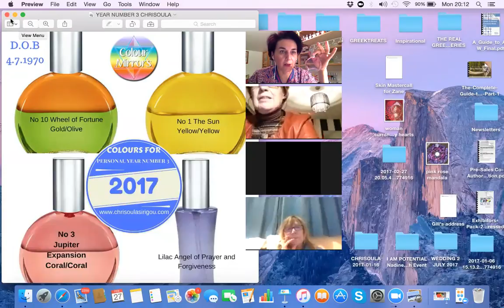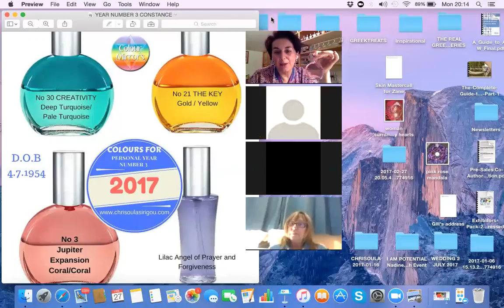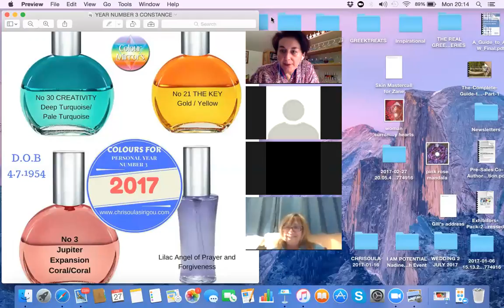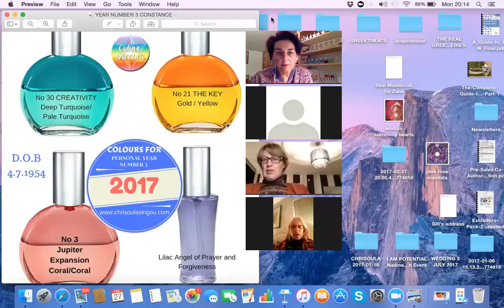NEW MOON in Pisces Online Women's Circle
Be in Sync with your SOUL Purpose: New Moon Online Women’s Circle
Be part of the energetic wave of the rising feminine in 2017.
This call is a continuation sharing Personal Year Numbers and Colours for 2017.
Guided by ChriSOULa The Golden Muse, each new moon we shall go deeper into your power to create and manifest. The support and encouragement of sharing our experiences together deeply nourishes the SOUL.
Discover how to co-create with the universe over the next month to make your dreams happen in the most joyful, abundant and glorious way. We work with sacred feminine practices and colour meditations to fully bring into form your magnetic, creative, passionate Goddess self for the month ahead.